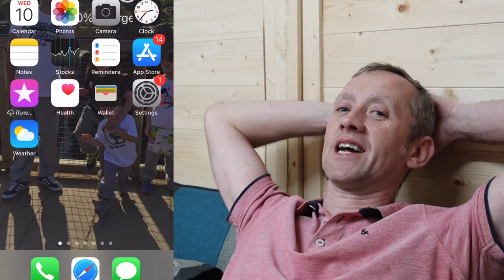BATTLE LEAGUE MASTER LEAGUE 4/5 SEEDOT 1855 POINTS - POKÉMON GO